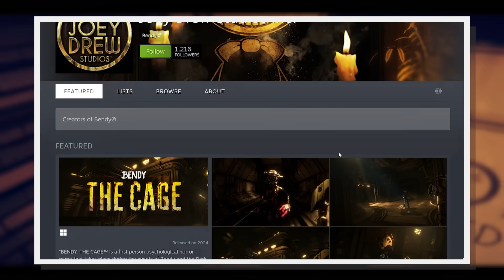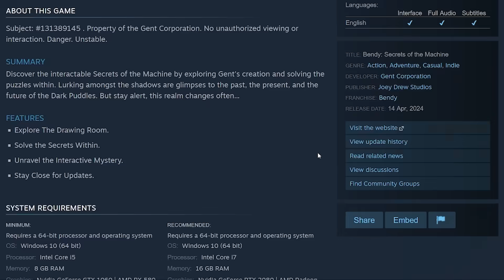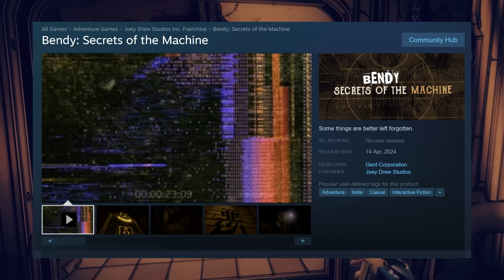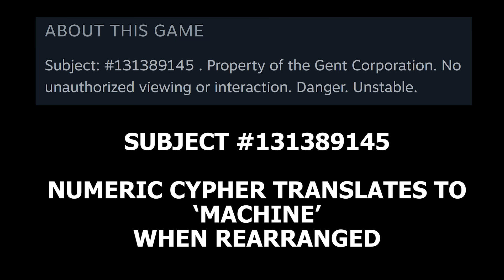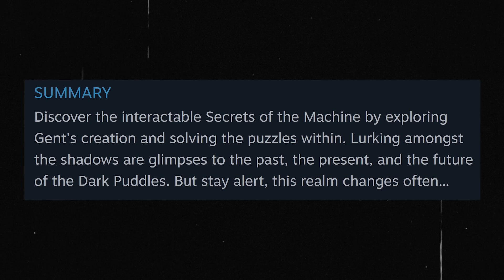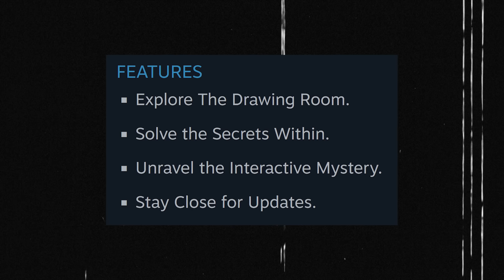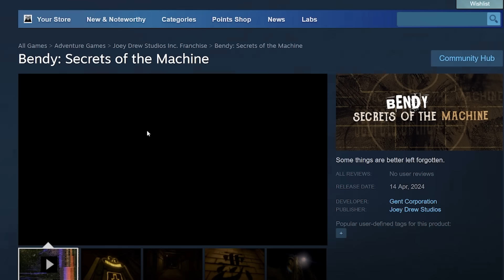A New Bendy Game Just Appeared Out of Nowhere || Bendy: Secrets of the Machine (Trailer Analysis)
So a new Bendy game just appeared on the Steam Store out of nowhere. It's title is Bendy: Secrets of the Machine and it seems to be an interactive experience, for delivering updates from the world of Bendy. In this video we break down what this game might be and take a look at the very cryptic teaser trailer.